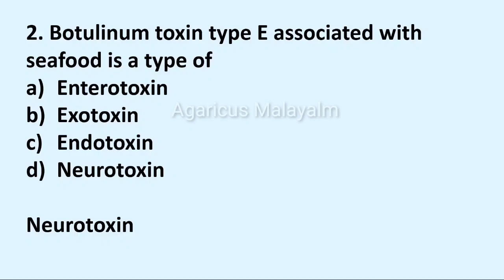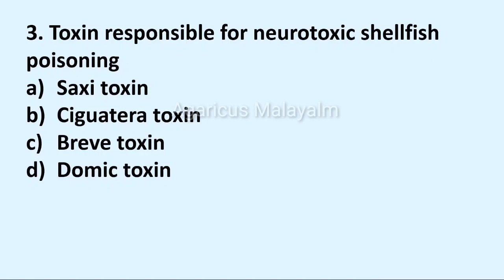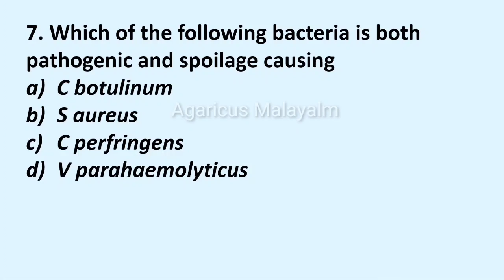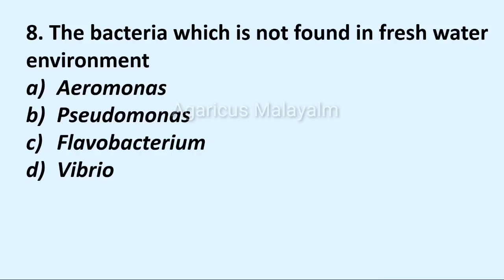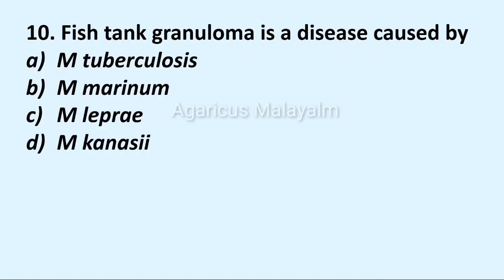FISHERIES ASSISTANT | FISHERIES DEPARTMENT | MCQ | MODEL QUESTIONS | PART - 7 |KPSC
FISHERIES ASSISTANT
FISHERIES DEPARTMENT
KPSC
 MCQ
 MODEL QUESTIONS